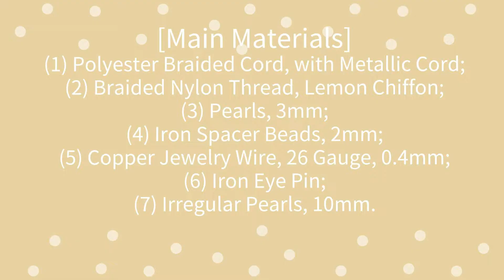Handmade Metallic Cord Braided Bracelet | Reinforced Snake Knots Tutorial | Pandahall DIY Tutorial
Hi, it's Pandahall Jewelry here.

This time we make a braided bracelet using metallic cord. The light of this bracelet is brilliant giving it an elegant luxury appeal.

[Main Materials]
(1) Polyester Braided Cord, with Metallic Cord;
(2) Braided Nylon Thread, Lemon Chiffon;
(3) Pearls, 3mm;
(4) Iron Spacer Beads, 2mm;
(5) Copper Jewelry Wire, 26 Gauge, 0.4mm;
(6) Iron Eye Pin;
(7) Irregular Pearls, 10mm.